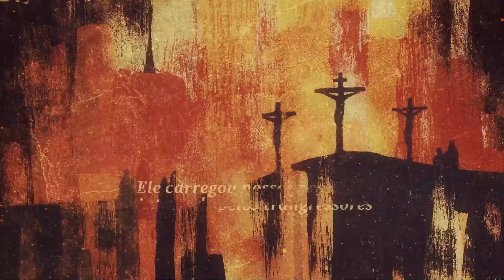Boa, Boa, Boa! | T1 • E03